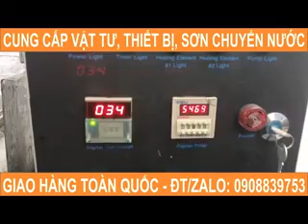sơn nhúng carbon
Địa chỉ:
– Văn Phòng : 113 Phạm Văn Chí, Phường 1, Quận 6, TP.HCM
– Xưởng gia công: Phạm Thị Giây, ấp Tam Đông, Thới Tam Thôn, Hóc Môn, TPHCM
– Nhà xưởng 2: Số 10, tỉnh lộ 763, Suối Nho, Định Quán, Đồng Nai
– Nhà xưởng 3 : 275 Đường 5, Suối Nghệ, Châu Đức, Bà Rịa – Vũng Tàu
– Nhà xưởng 4: 638 Đường 3, Suối Nghệ, Châu Đức, Bà Rịa – Vũng Tàu

Chào mừng Quý Khách ghé thăm CÔNG NGHỆ TRANG TRÍ LÊ DANH ARTS !

+ Mini Dipkit đước sản xuất bởi LÊ DANH ARTS – Dipkit gồm:
$$$ Thông tin chuyển khoản :
Địa chỉ:
+ CS2: 113 Phạm Văn Chí, Phường 1, Quận 6, TPHCM (Đối diện công an quận 6)
+ CS3: 61 Nguyễn Thiện Thuật, Phường 2, Quận 3, TPHCM (Phố đàn Sài Gòn)
+ CS6: 104 Hùng Vương, P9, Q5, TPHCM ( Đối diện công viên Văn Lang )